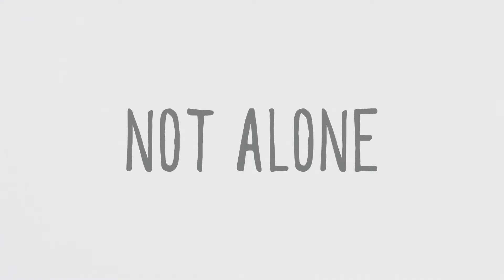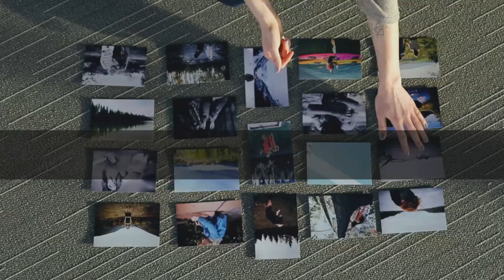Not Alone // Nicholas' Story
A pre-med student at UBC-O, talented goalie for the Okanagan Heat, good looks and a loving family. But things aren’t always as perfect as they seem.  Nicholas lives with clinical depression.

In collaboration with Canadian Mental Health Association, Kelowna, NOT ALONE is our campaign to raise $2 million to open Foundry Kelowna, a new integrated mental health care centre for youth and families.

Not Alone. Two simple words, but to one in five youth struggling with mental illness and addiction, they are so powerful.
Please give.